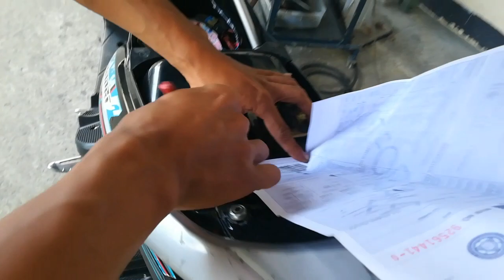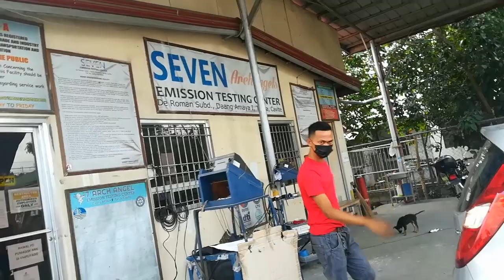How to Renew your Motorcycle Vehicle💖👍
Thank God at ganun parin ang presyo ng pagpa Rehistro ng Motor💖👍sinamahan ko ang aking anak upang mapa rehistro renew nya ang kanyang service na motor.. 💖👍

Shella Legaspi